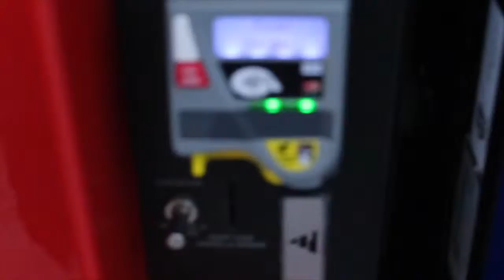Day #5 Canada's Tallest Tower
Holy fuck this is badass